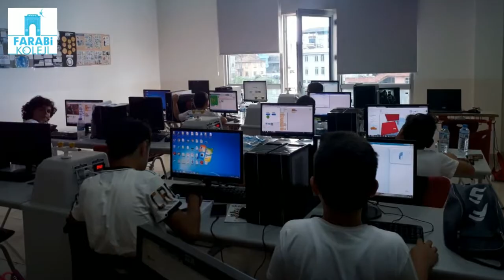Yaz okulunda Dron kodlama çalışmalarımız(2)